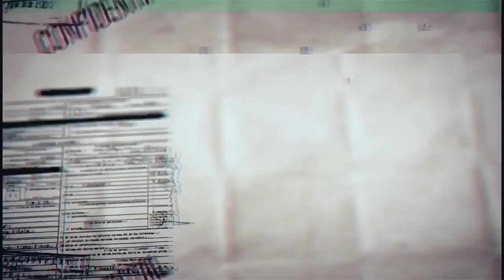SCP基金會 SCP-666-J Gerald博士的駕駛技術 Dr. Gerald's Driving Skills(中文)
SCP-462是一輛破舊的汽車，坐上去後轉動鑰匙後，車上的駕駛人會消失，並在一段時間後，出現在他們原本目的地的附近，出現時的高度、速度不定，也有部分人出現時被分解或不再出現。